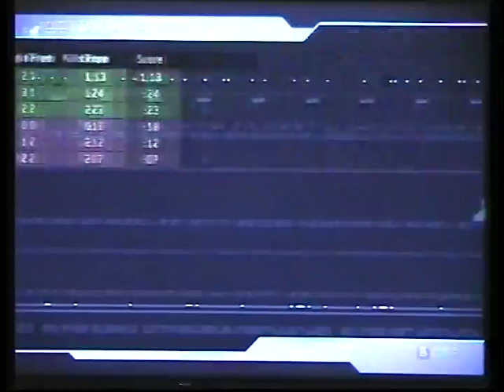09 KotH Coagulation TosDraTomSanSteSli